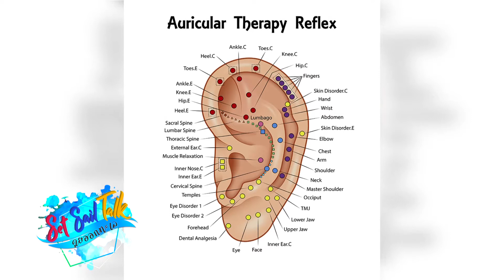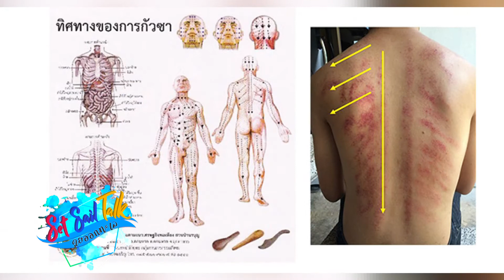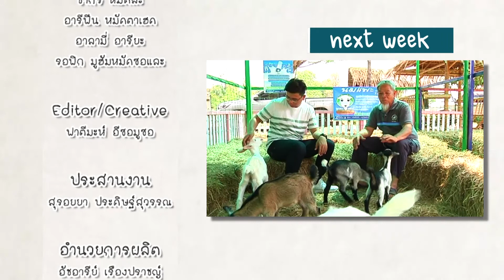Set Sail Talk คุยออกทะเล Ep26 นัสรีน ขำวิลัย แพทย์แผนจีน 2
Set​ Sail​ Talk ​รายการที่จะพูดคุย​บอกเล่าเรื่องราวมุมมองการใช้ชีวิต​ประสบการณ์​ของแขกรับเชิญ​แต่ละบุคคล​เพื่อเป็นแรงบันดาลใจ​และเปิดมุมมอง​แนวความคิดเรื่องราวใหม่ๆที่คนส่วนใหญ่​อาจจะไม่เคยรู้มาก่อนผ่านการพูดคุย​สบายๆใรแบบฉบับ​ของพิธีกร​อารมณ์​ดี
อุมัร​ เสมาชัย
ออกอากาศ​ทุกวัน​อาทิตย์​ เวลา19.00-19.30 น.​ ทาง​ Yateem​TV.​